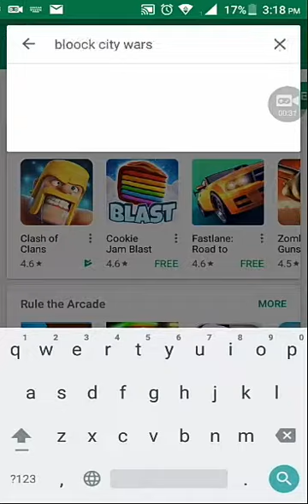How To Play GTA 5 in your android phone (ME)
(About me)

I like to upload technical videos for you guys